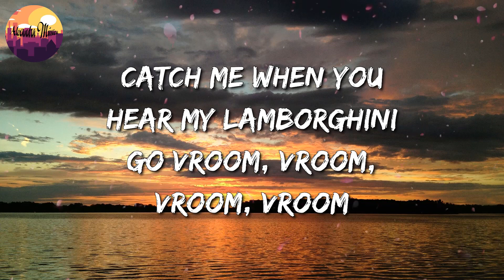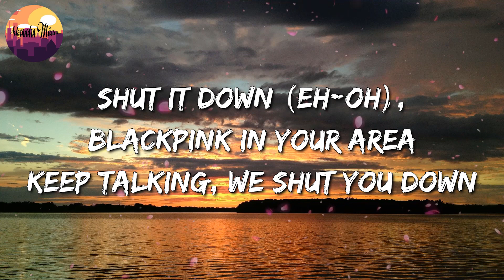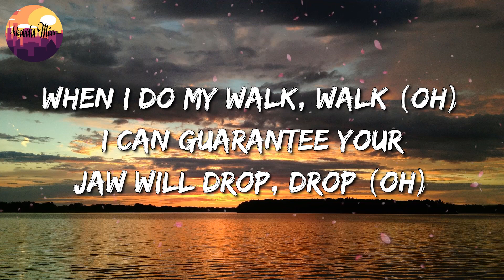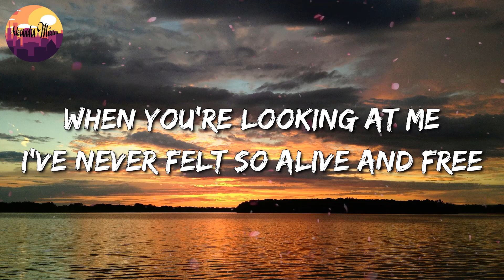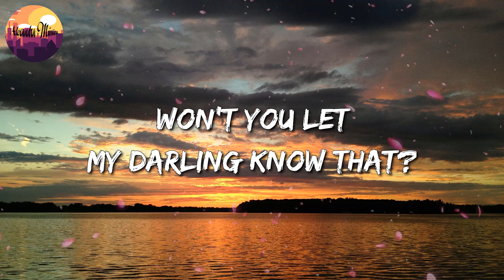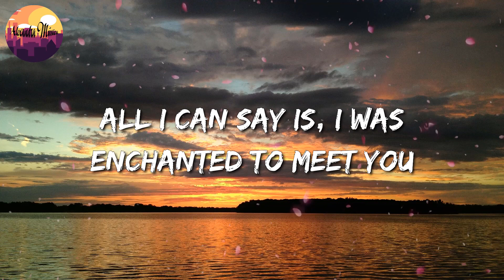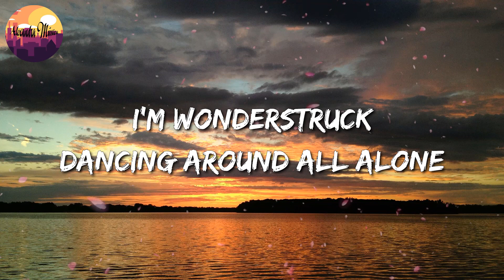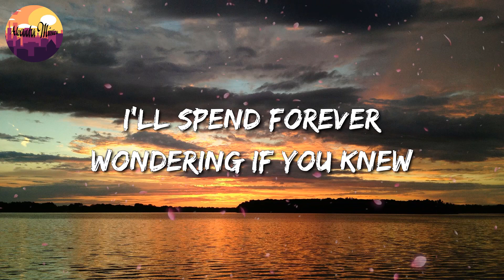🎵 BLACKPINK - Shut Down || Meghan Trainor, Ruth B, Taylor Swift (Mix)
Kombaegi anya ttonan jok opsseunikka
Gogaedeuri dora jinjonghae mok kkokkilra
Bunhongppiche oreum drip, drip, drip, freeze 'em on sight
Kkeimi anya jin jogi opsseunikka
Jijobwa ne moge mokjjureun nae gonikka
Ttangppadage daeun pedal, we go two-zero-five

Chorok bireul naeryo mori wiro, don't trip, baby
Gyomsonhage geunyang anjaisso, just sit, baby
Catch me when you hear my Lamborghini go vroom, vroom, vroom, vroom

Keep watching mе shut it down

Shut Down
BLACKPINK
The Happiest Girl
BLACKPINK
BLACKPINK - Pink Venom (Romanized)
Genius Romanizations

Nah, you don't wanna be on my bad side
That's right, I'm slidin' through
Bunch of wannabes that wanna bе me

Ne daeum dabanjiya ttokpparo bwa, don't sleep, baby
Dwijibobwa igon gagyokpyoya, ain't cheap, baby

[Outro: All, Rosé]
Keep talkin', we shut you down